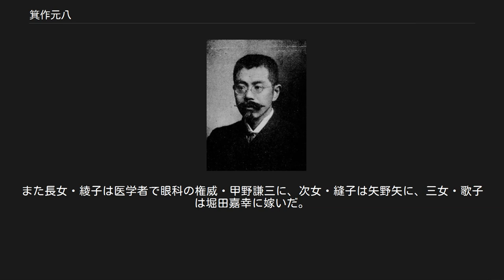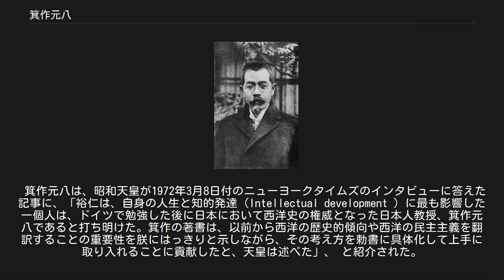箕作元八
箕作元八 箕作元八 箕作 元八（みつくり げんぱち、文久2年5月29日（1862年6月26日）- 大正8年（1919年）8月9日）は、美作国（岡山県）津山生まれの日本の男性歴史学者。
 東京帝国大学動物学科卒。
留学先のドイツフライブルク大学で近眼のため顕微鏡を使うのに困難を感じ、西洋史学の研究に転向した。
 ハイデルベルク大学・テュービンゲン大学などでトライチュケやランケの指導を受け1891年（明治24年）テュービンゲン大学で博士号取得。
 1892年（明治25年）に帰国。
高等師範学校教授となり、1893年（明治26年）には第一高等中学校教授となる。
更に1900年（明治33年）から翌年にかけてフランスなどに留学し、政治史やフランス革命の研究にあたる。
帰国後の1902年（明治35年）、東京帝国大学教授となり近代フランス史を講義、『西洋史講話』や『仏蘭西大革命史』、『ナポレオン時代史』などを著しながら、西洋史研究の重要性を歴史学界に認めさせた功績は大きい。
 脳溢血のため58歳で急死した。
 箕作秋坪の四男で、母つねは箕作阮甫の三女。
数学者の菊池大麓及び動物学者の箕作佳吉は元八の兄にあたる。
異母妹の直子は人類学者の坪井正五郎に嫁いだ。
法学者の箕作麟祥と統計学者の呉文聰は従兄、医学者の呉秀三は従弟。
 妻・みつは進十六の三女。
みつとの間に3男3女をもうけ、長男・秋吉は理学博士号を持つ化学者であると同時に作曲家としても活動し、次男・箕作豊三は夭折、三男・箕作洋輔は工業技術家として知られた。
また長女・綾子は医学者で眼科の権威・甲野謙三に、次女・縫子は矢野矢に、三女・歌子は堀田嘉幸に嫁いだ。
みつの姪・龍は外交官・政治家の松岡洋右に嫁いだ[脚注 1]。
 吉阪隆正（佳吉の孫で建築家）の妻・富久子は甲野謙三・綾子夫妻の娘である。
 箕作元八は、昭和天皇が1972年3月8日付のニューヨークタイムズのインタビューに答えた記事に、「裕仁は、自身の人生と知的発達（Intellectual development ）に最も影響した一個人は、ドイツで勉強した後に日本において西洋史の権威となった日本人教授、箕作元八であると打ち明けた。箕作の著書は、以前から西洋の歴史的傾向や西洋の民主主義を翻訳することの重要性を朕にはっきりと示しながら、その考え方を勅書に具体化して上手に取り入れることに貢献したと、天皇は述べた」、 と紹介された。
 津山工業高等専門学校サイト内 慶応義塾大学学術情報リポジトリ